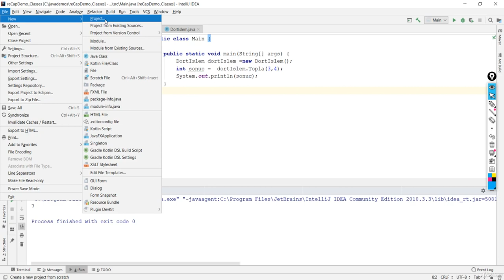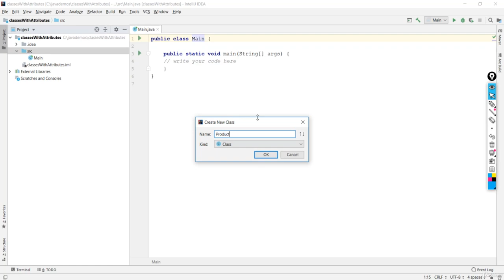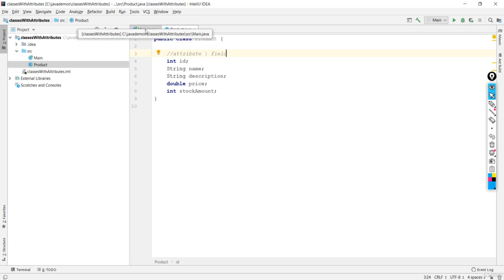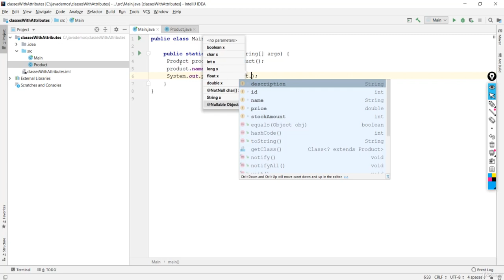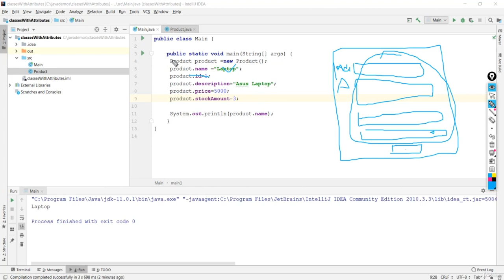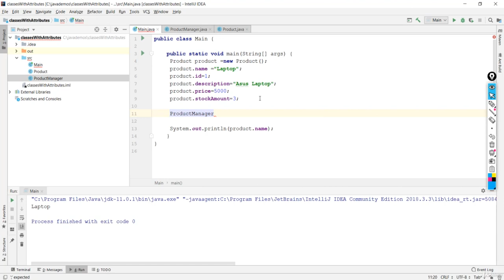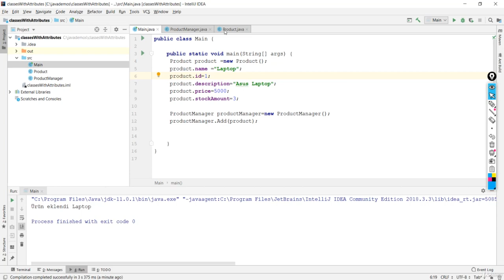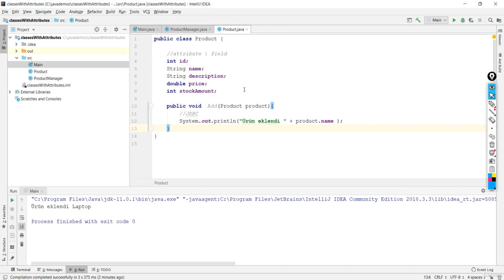Java Dersi 31 : Field ve Attribute ile Çalışmak